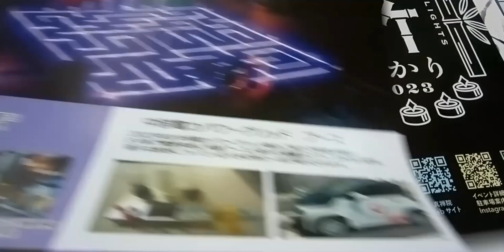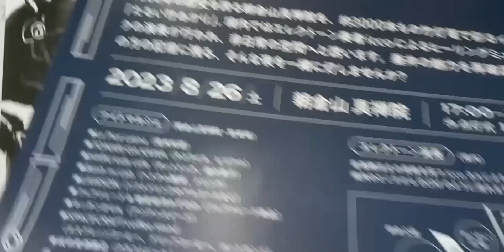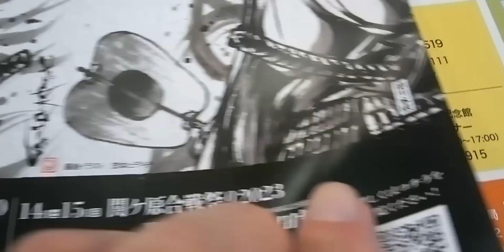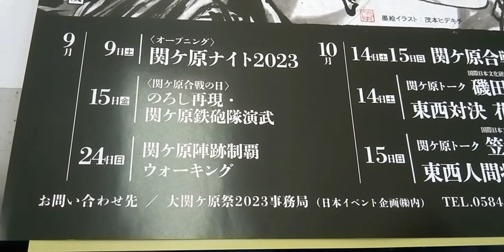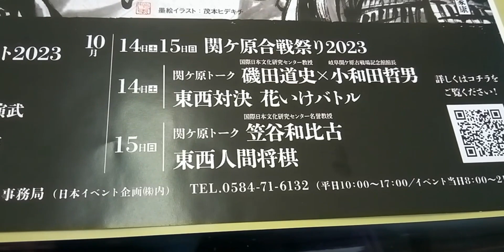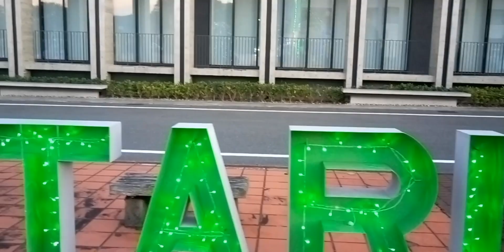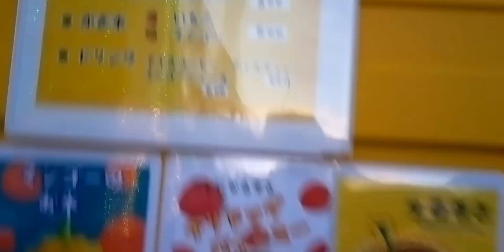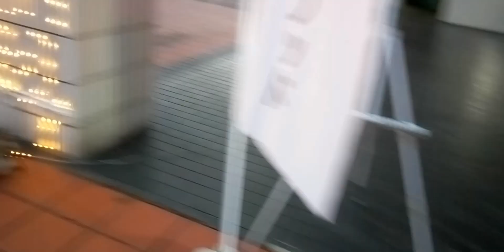灯り、夕涼みフェスタ 不破郡垂井町宮代 垂井町文化会館町民広場 19：00～21：00 8月5日迄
南宮大社真夏の夕べコンサート　8月12日　19時～　真禅院　竹灯り　8月26日　17：00～20時　大関ケ原祭2023　9月9日　関ケ原ナイト　9月15日　関ケ原鉄砲隊演舞、狼煙再現　9月24　関ケ原陣跡ウォーク　ぶらたるいは大谷陣跡でお待ちしています　10月14～15日　大関ケ原祭